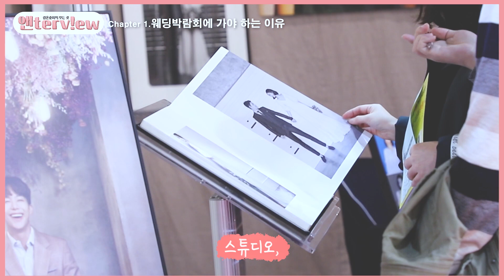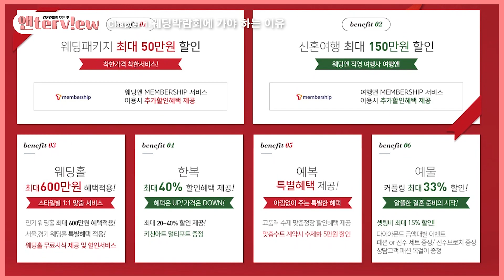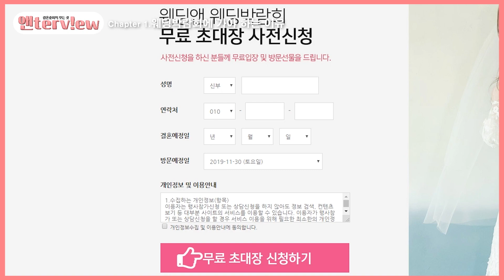[웨딩앤 인터뷰] Chapter.1 결혼준비를 시작할 땐 웨딩박람회에 꼭 가야 하는 이유 1편(with 김안라 웨딩플래너)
[ 나는 당신의 웨딩플래너입니다♥ ]

▶ 인터넷에서 [ 웨딩앤 ] 을 검색하고 무료초대권을 신청하고,
웨딩앤 웨딩플래너를 만나 [ 행복한 동행 ] 하세요♥